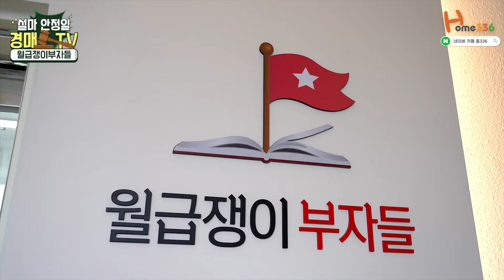20년 경매 전문가가 알려주는 가장 쉬운 아파트 경매 | 월급쟁이부자들TV 촬영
쉽게 알려주는 부동산 경매 강의. HOME336 대표 설마쌤을 영상으로 만나봅시다

✔️ 카카오톡 친구추가    @home336lab